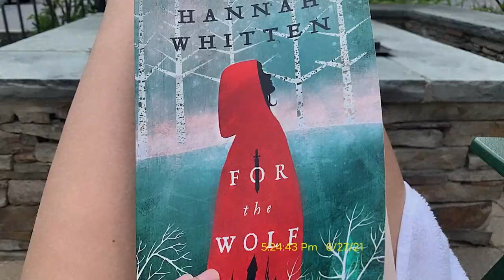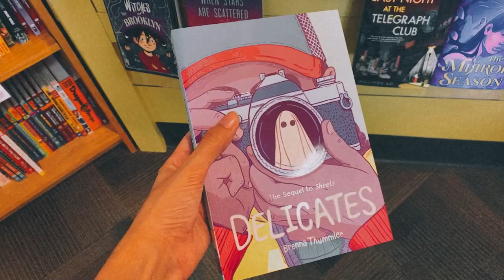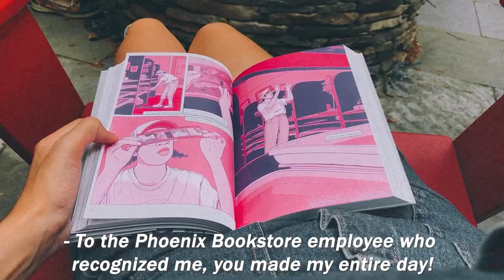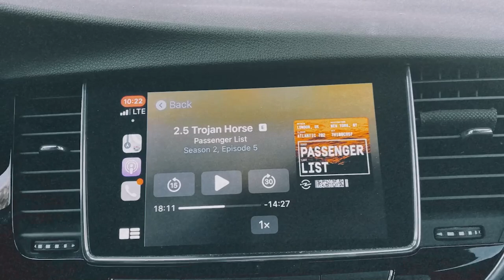Cozy Bookstore Adventures in Vermont // Travel Diaries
the bookstores i visited
• Crow Bookshop -- Burlington, Vermont
• Phoenix Books Burlington -- Burlington, Vermont
• Flying Pig Bookstore -- Shelburne, Vermont

📚books shown in this video📚
* For the Wolf by Hannah Whitten

A big thank you to Gina, Zachary, Allison, Cynthia for their support!
M y  L i n k s